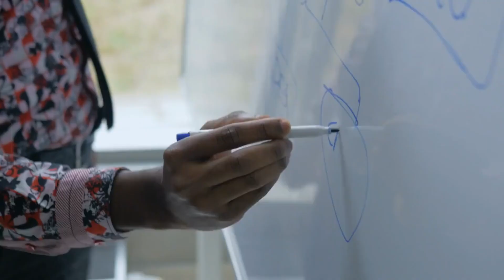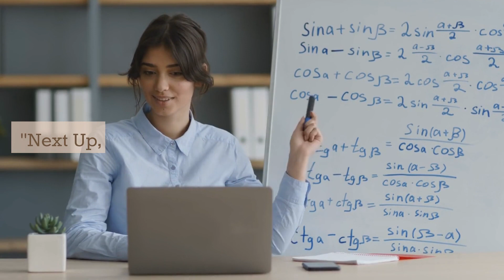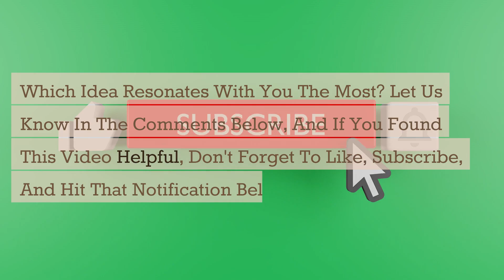10 Online Business Ideas for College Students | Make Money Online 2023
Are you a college student looking to earn some extra income? In this video, we've got you covered with "10 Online Business Ideas for College Students." Discover practical ways to make money while juggling your studies!